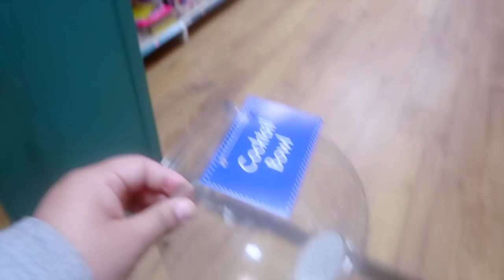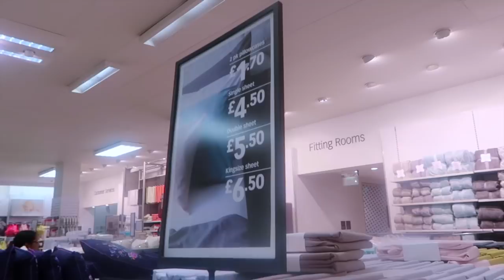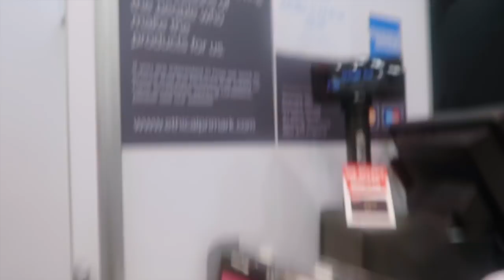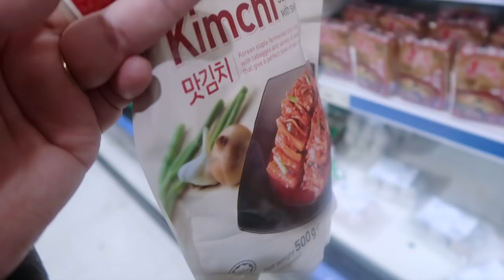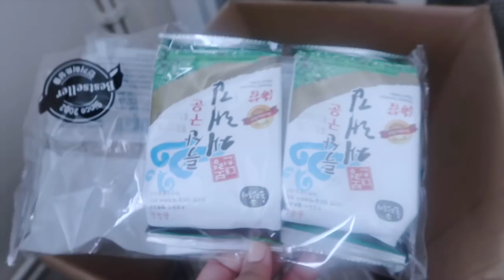Primark Shopping Dayout with Puccasyanu | Massive Haul + Came Across An Accident - VLOG #68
love, puccasyanu ♡